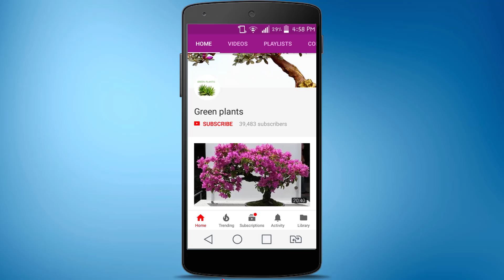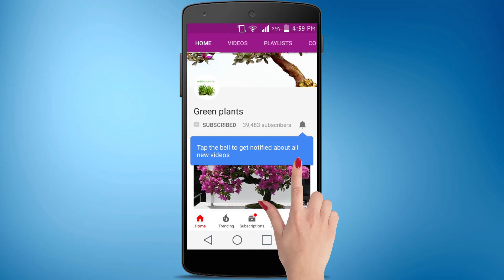How To Make Coir Stick Within Five Minute | Easy Plant Growing Stick// GREEN PLANTS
Looking for a quick and effective way to support your plants? In this video, we’ll show you how to make a DIY coir stick in just five minutes! Coir sticks are perfect for helping plants grow upright and strong, and they’re incredibly easy to make at home. Follow along to learn how to create your own plant-growing stick using simple materials.

In This Video, You’ll Learn:

    Materials Needed: What you need to make a coir stick, including coir rope, sticks, and basic tools.
    Step-by-Step Instructions: A quick and easy guide to assembling your coir stick in under five minutes.
    Usage Tips: How to use coir sticks effectively to support various types of plants and promote healthy growth.
    Care Advice: Tips for maintaining and caring for your DIY coir stick to ensure long-lasting support for your plants.

Why You’ll Love This Tutorial:

    Fast and Easy: Make a plant support stick in just five minutes with minimal effort.
    Cost-Effective: Save money by creating your own plant supports from readily available materials.
    Versatile: Perfect for a variety of plants, from small indoor greens to larger garden varieties.

An easy method to make coir stick at home within five minutes.
We can use this coir stick to grow climbing plants such as money plants arrowhead plants or philodendron plants and more